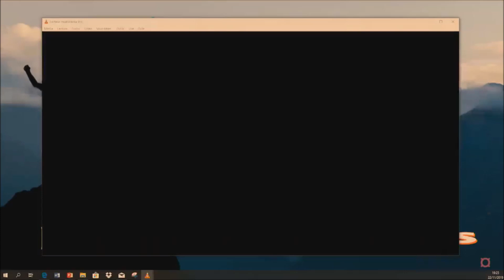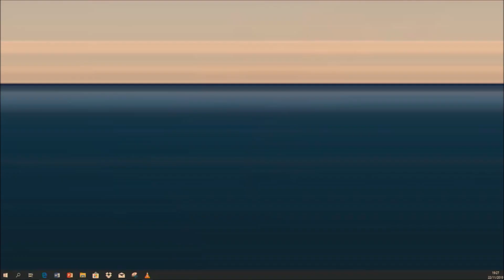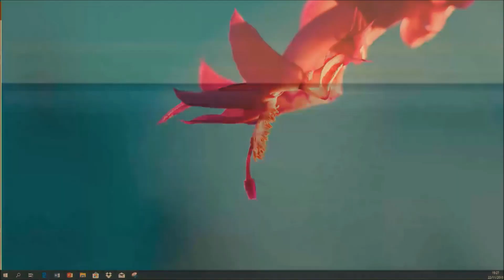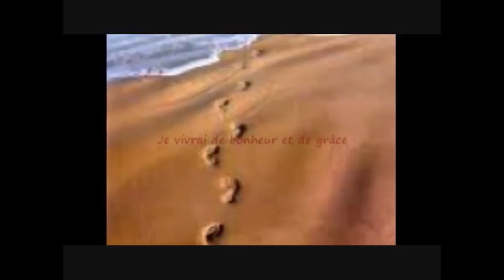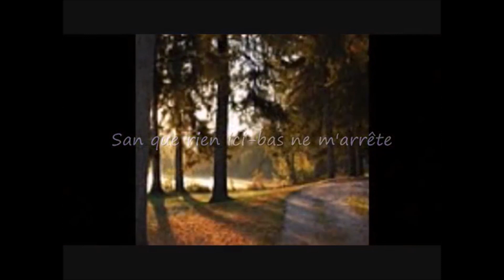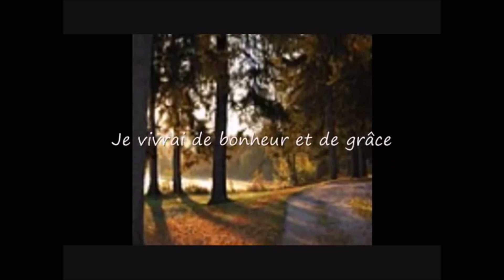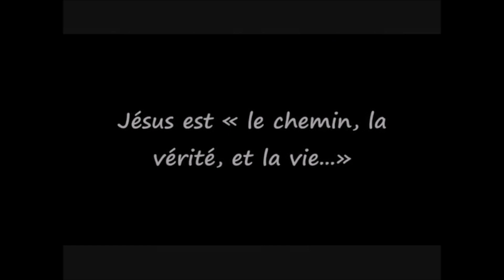Conférences Bibliques Eglise Adventiste Horeb Vendredi 22 Novembre 2019 Avec Jésus, jusqu'au bout, D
Conférences Bibliques Eglise Adventiste Horeb Vendredi 22 Novembre 2019 Avec Jésus, jusqu'au bout, Debout ! Adorer pour être transformé, Vivre avec Dieu et selon Dieu Pasteur Pierre DUFAIT